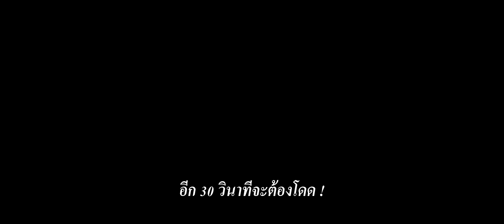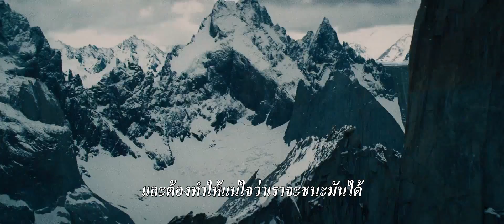ตัวอย่างใหม่ Edge of Tomorrow (ซูเปอร์นักรบดับทัพอสูร) ซับไทย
ตัวอย่างหนัง Edge of Tomorrow (ซูเปอร์นักรบดับทัพอสูร) ตัวอย่างที่ 3 ซับไทย
บิล เคจ (Tom Cruise) นายทหารนายหนึ่ง ต้องตกอยู่ในสนามรบระหว่างมนุษย์โลก กับเอเลี่ยนจากต่างดาว ซึ่งเมื่อเขาถูกพวกเอเลี่ยนฆ่าก็กลับพบว่า ตัวเองต้องตื่นมาในเหตุการณ์เดิมซ้ำแล้วซ้ำอีก และด้วยความช่วยเหลือจาก ริต้า วราทาซกี้ (Emily Blunt) ทหารหญิงฝีมือดี ช่วยฝึกฝนเขาให้สามารถรับมือกับเหล่าฝูงเอเลี่ยนได้